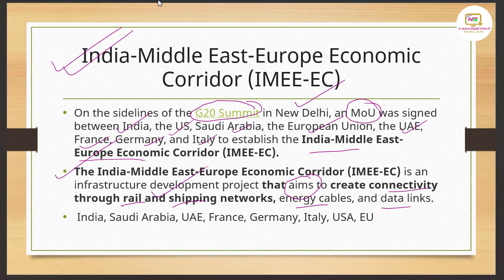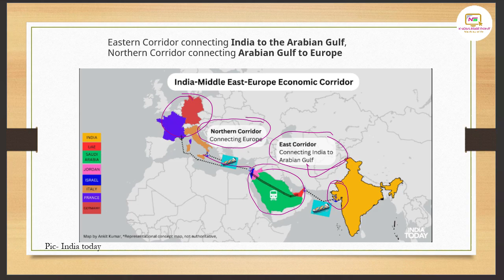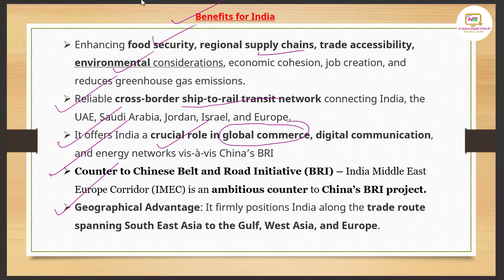India Middle East Europe Economic Corridor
The corridor will not only bring India and Europe close, but also enable cheaper and faster business. The route significant because it's an alternate to China's BRI and won't force participating countries to fall into the debt trap of China.